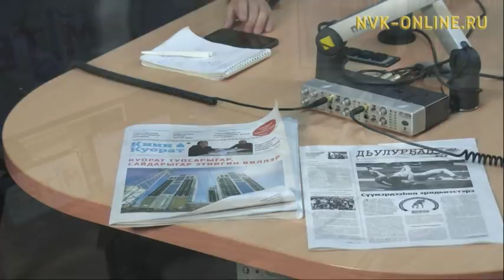Иван Ярыгин аатынан көҥүл тустууга турнир түмүктэрин ырыттылар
Иван Ярыгин аатынан көҥүл тустууга турнир түмүктэрин ырыттылар. Радио "Тэтим" (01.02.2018)